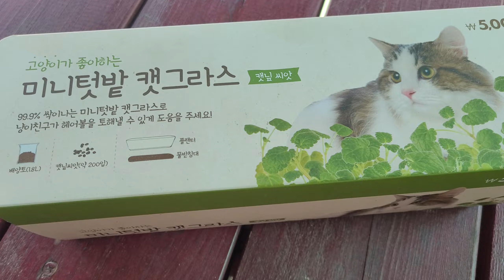다이소 고양이가 좋아하는 캣닢씨앗 키우기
고양이들이 너무 좋아한다는 캣닢을 직접 키워 봤습니다.
다이소에서 5천원에 화분과 씨앗을 구매할 수 있어요~
열심히 잘 키워서 고양이들에게 주기~~ 반응은?!!